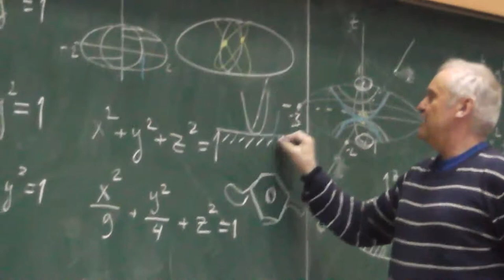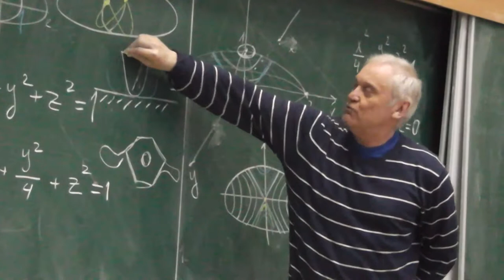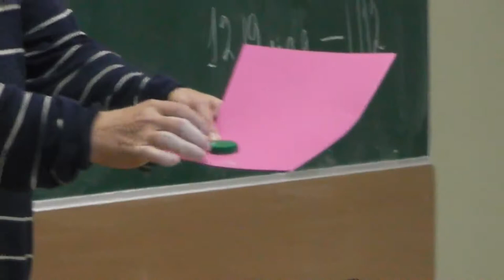15 Потенциальный барьер, или Чайная ложечка в дрожащем блюдце